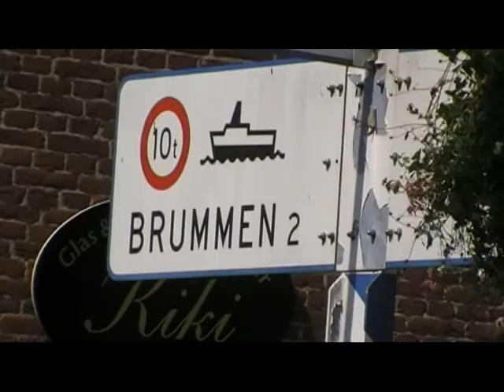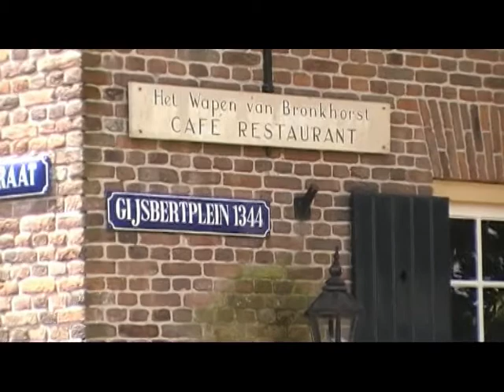Hans, Emily & Kendrick 6. Kasteel Middachten, heide Veluwe en Bronkhorst